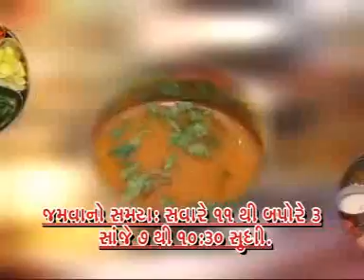Goras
Goras ad